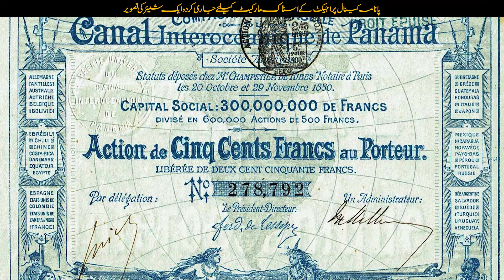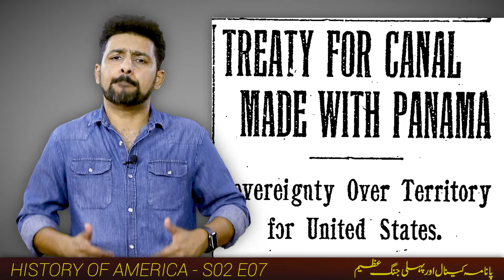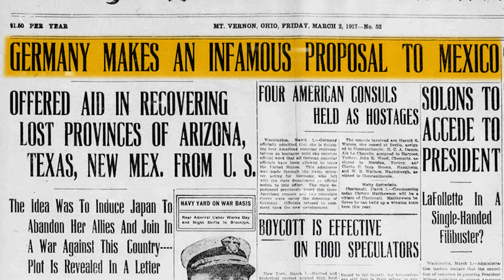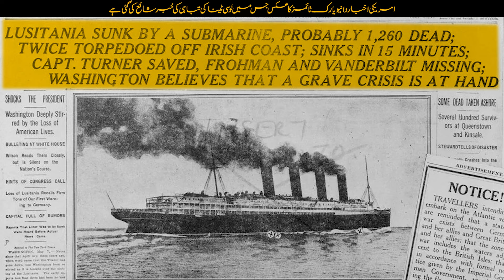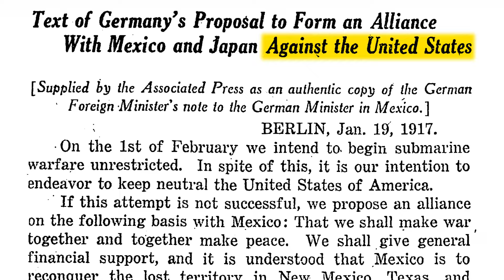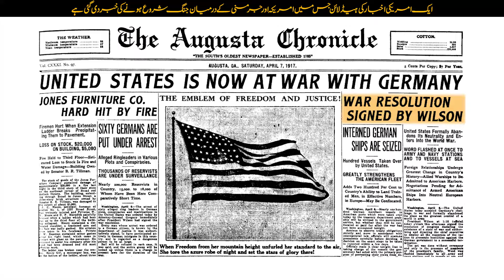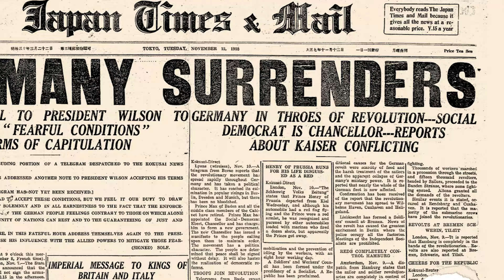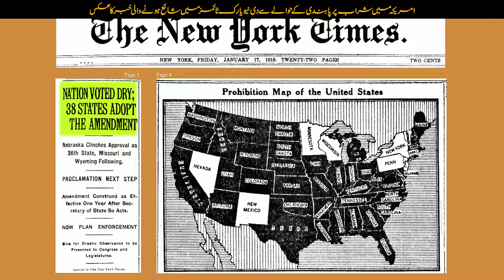History of the United States of America S02E07 | Panama Canal and WWI | Faisal Warraich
The Panama Canal is one of the greatest modern projects. American President Theodore Roosevelt supported Panama’s independence from Columbia and bought the rights to build the Panama Canal. The Canal was completed in 1913. The next year, in 1914, the first world war began. America declared war on Germany after the Zimmermann Telegram provoked Mexico to recapture New Mexico, Texas and Arizona from the US. The German U-boats also sank the British ship RMS Lusitania. The American army landed in France in 1917 and rescued the British and French armies during the 100 Days Offensive.

00:00 Intro
00:04 Theodore Roosevelt and the teddy bear story
00:57 Why did Theodore Roosevelt provoke anarchy in Colombia?
01:45 Why Panama Canal was critical for the US economy?
03:53 How did Roosevelt conduct a deal with a French company?
04:35 What were the hurdles in the construction of the Panama Canal?
05:02 How did the US exploit the fault lines of Colombia?
05:37 Commando action of US army in Colombia to librate Panama?
06:10 Panama got independence
06:34 Accord between the US and Panama
07:20 The US started to construct the Panama canal
07:28 Why Panama Canal is the most significant project?
08:18 Why the US could not celebrate the construction of the Canal?
08:58 Why Roosevelt is regarded as one of the greatest presidents of the US?
09:35 Thomas Woodrow Wilson became the president of the US
10:08 Why did the US have to participate in the first world war?
13:03 How did Germany provoke Mexico against the US?
13:43 German conspiracy exposed
14:31 US entered World War I
14:53 Why England and France ought US support in WWI?
17:37 Selective Service Act of 1917
19:17 The battle of Cantigny, France
20:52 Hundred days of the offensive
23:20 Surrender of Germany and the end of WWI
23:39 US emerged as recognised power after WWI
24:03 What was the Treaty of Versailles
25:03 US readopted  the Monroe doctrine after the first world war
25:30 What’s coming next